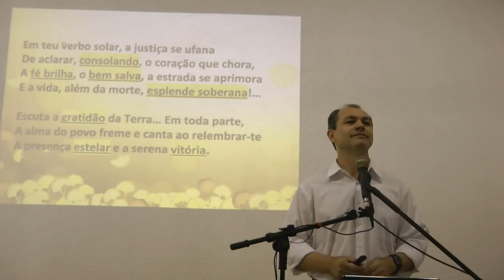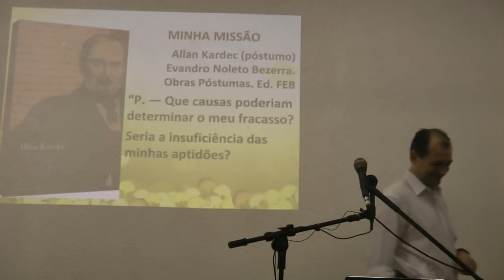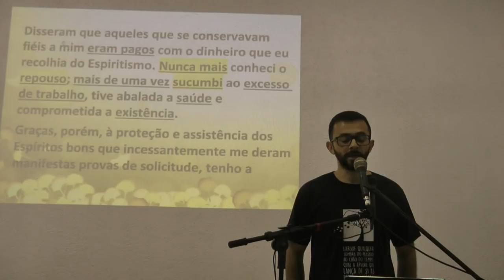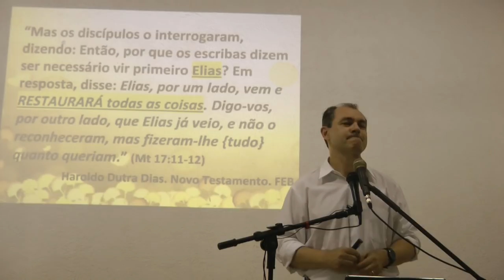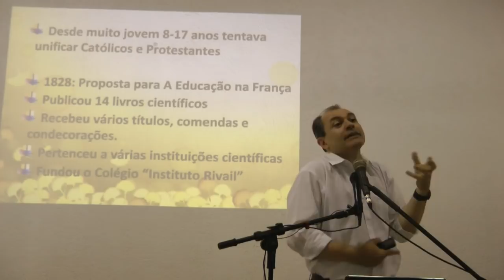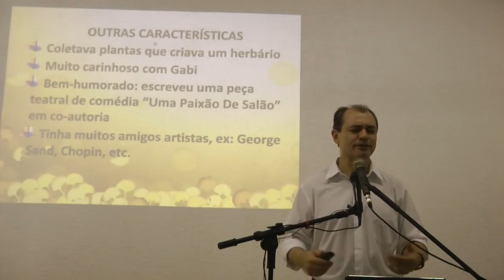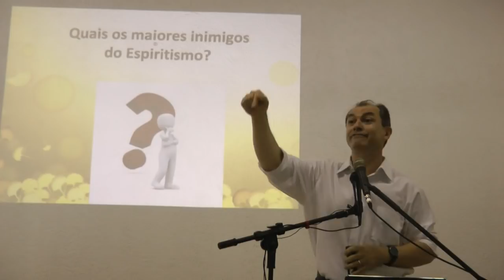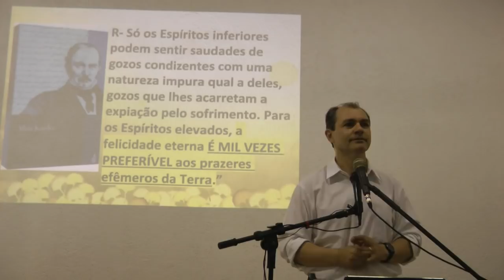Lindos Casos de Allan Kardec 1/2. Espiritismo e Atualidades Nazareno Feitosa 2018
Palestra Espírita Lindos Casos de Allan Kardec 1/2. Espiritismo e Atualidades com Nazareno Feitosa em 2018. Se possível, colabore com a divulgação da Doutrina.
BLOG onde você encontra todos os ESLAIDES das palestras e a agenda de Nazareno Feitosa